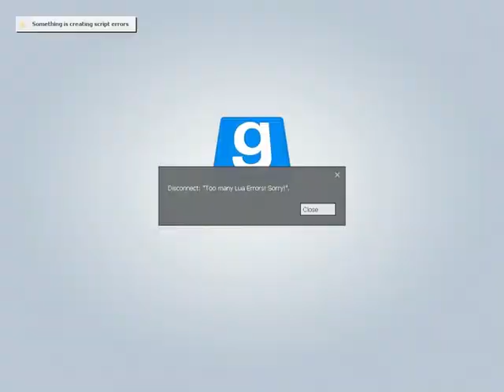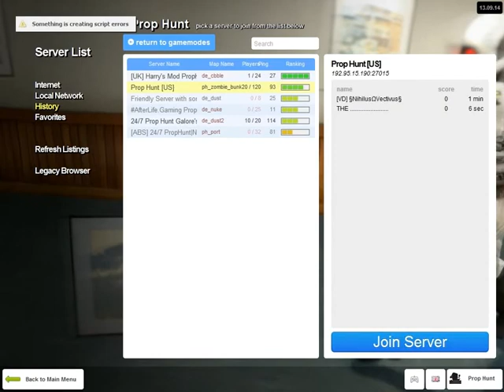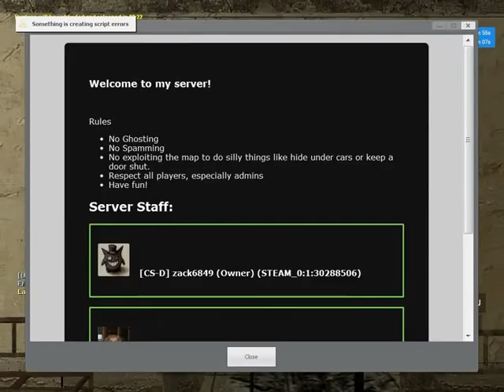Let's play prop hunt part 2 is that PewDiePie ?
I was playing prop hunt today and I think PewDiePie  was in the game too what do you think.